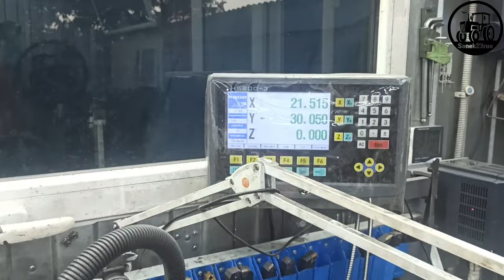самодельный ключ для токарного патрона (Фсёпро100)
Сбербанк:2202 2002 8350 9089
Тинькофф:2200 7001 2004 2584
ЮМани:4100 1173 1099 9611